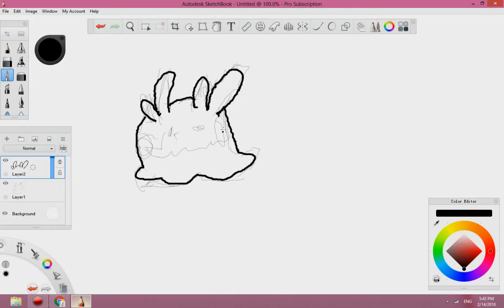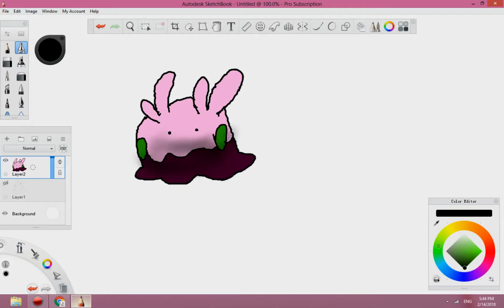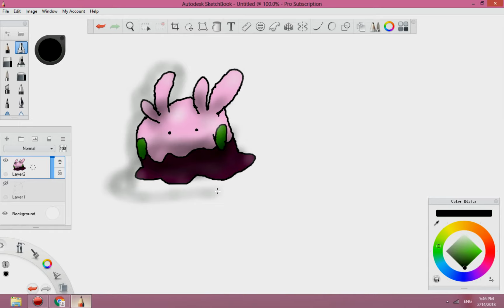Step By Step Tutorial on how to draw Goomy | Pokemon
Drawing by 12-year-old sister and 10-year-old brother
What's your favorite Pokemon? Learn step by step how to draw a cute Pokemon.